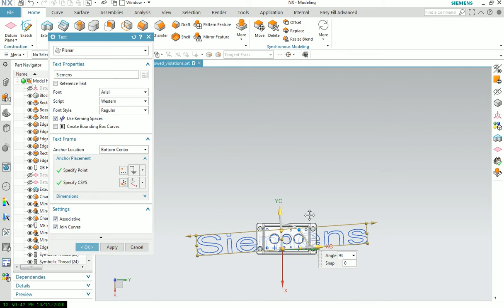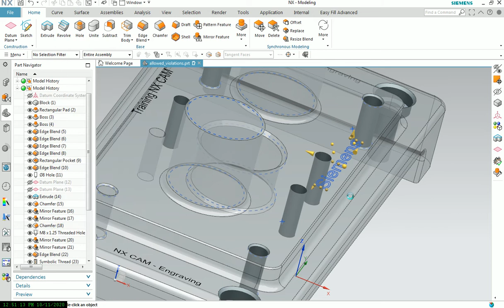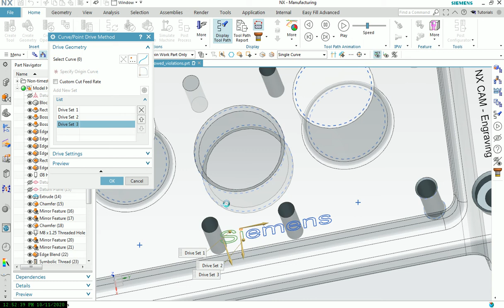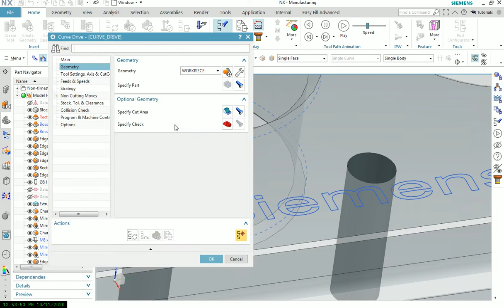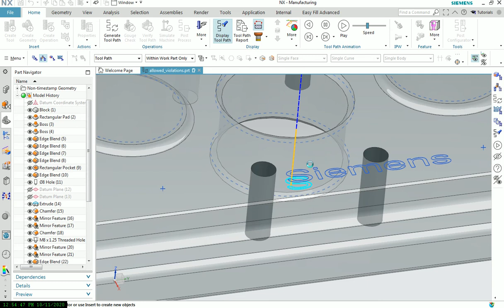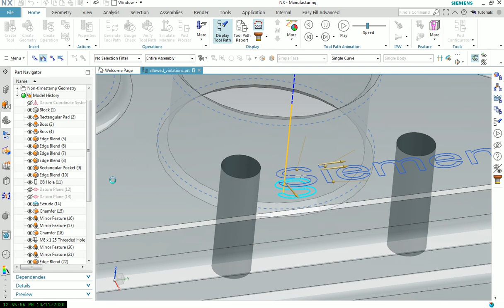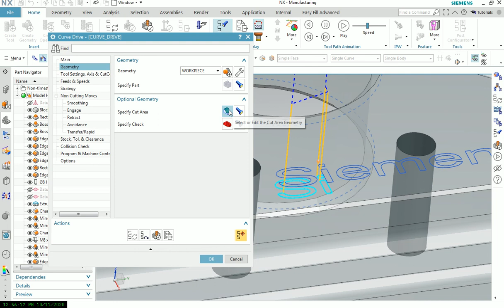สอน Siemens NX CAM Mill Planar สำหรับมือใหม่ ด้วย NX1926 [ Contour Area Curve ] 13of18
NX CAM Tutorial for Beginners (Series NX1926 ,NX1938 ,NX1946) สอนการทำ NX CAM 1948 สำหรับมือใหม่